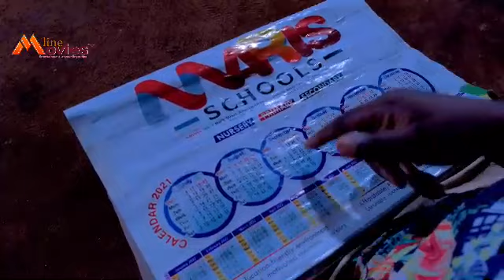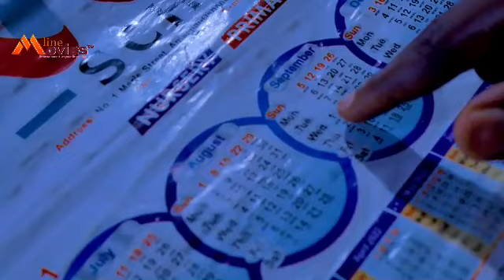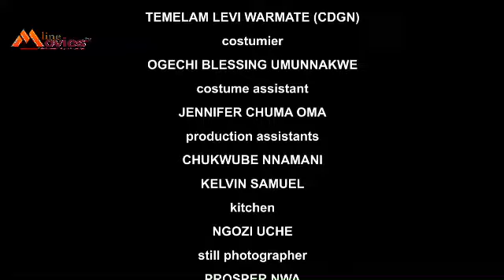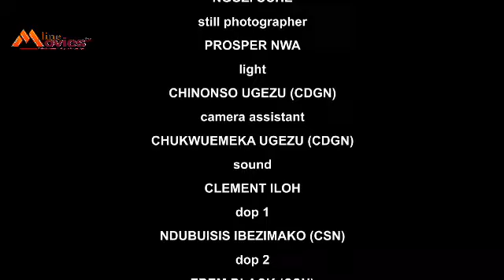How She Destroys Her Friends Wedding Plan Becux Of Jealousy 2- NEW MOVIE 2023